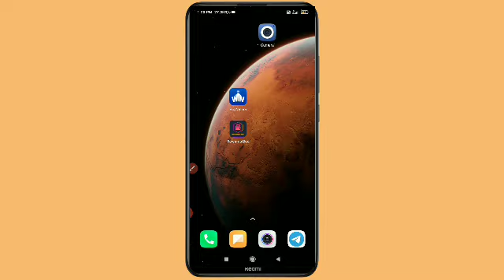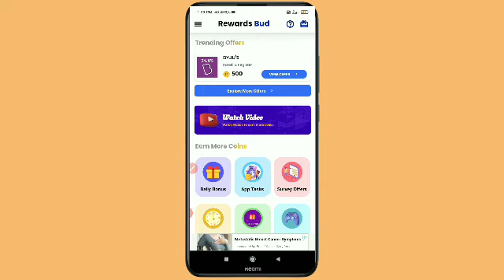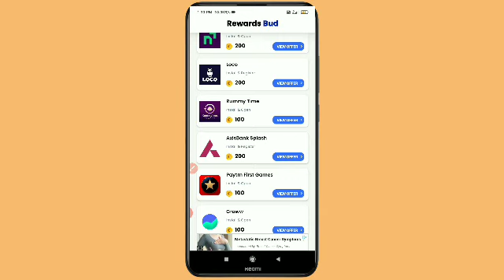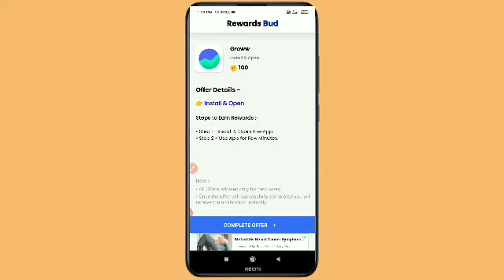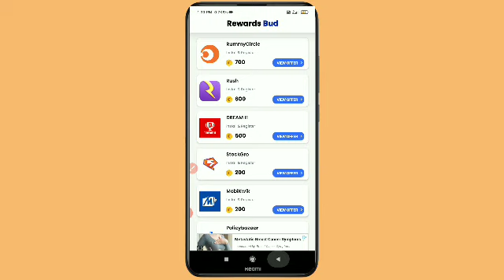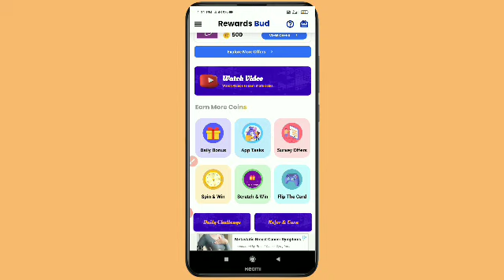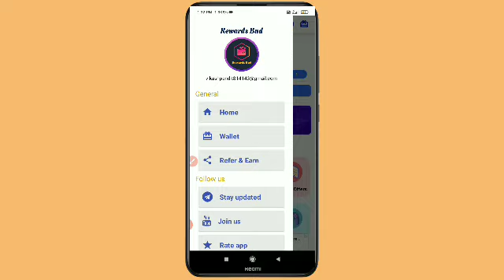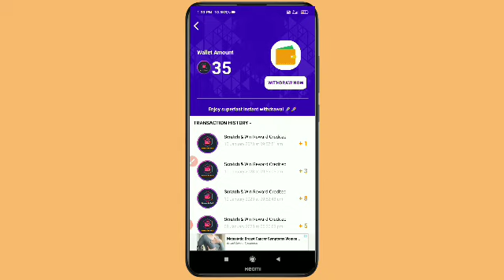Reward Bud App se paise kaise kamaye || Reward Bud App payment proof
Dosto is video mein aaj aap logon Ko batane Wale Hain ki Reward Bud App se paise kaise kamaye without investment in Paytm cash earning apps

Reward Bud App se paise kaise kamaye
Reward Bud App today
Reward Bud App payment proof
Reward Bud App se paise kaise kamaye 2023